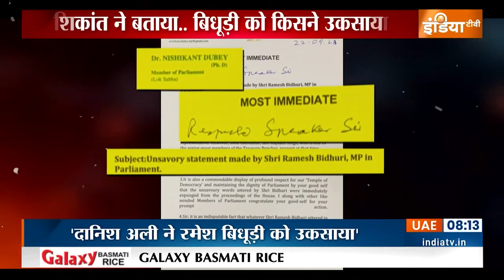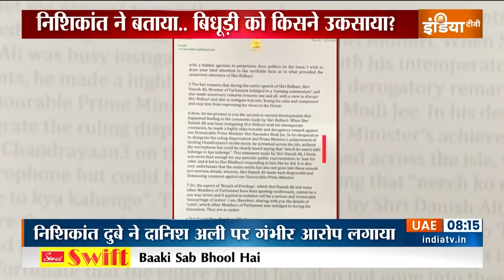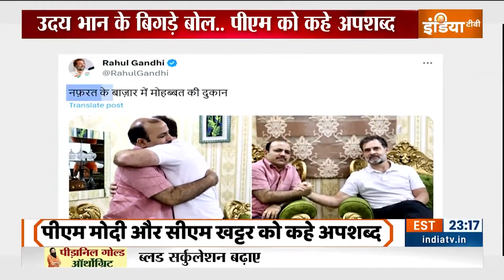Hate Speech Row: पीएम पर बिगड़े बोल..उदय भान ने खोली कांग्रेस की पोल | ramesh bidhuri | Danish Ali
सियासत में नेताओं की जुबान इस तरह बेलगाम होती जा रही है कि हर गुजरते दिन के साथ कोई न कोई ऐसा बयान सामने आ रहा है..जहां लोग ना तो पद की गरिमा रखते हैं...और ना ही सामने वाली की मर्यादा...सियासी फायदे के लिए नेता सड़क से संसद तक आउट ऑफ कंट्रोल हो रहे हैं...
कल तक बीजेपी सांसद रमेश बिधूड़ी के नफरती बोल पर बवाल मचाने वाली कांग्रेस अब अपने ही नेता की बदजुबानी से बगले झांक कर रही है...हरियाणा कांग्रेस के नेता ने पीएम को लेकर ऐसा आपत्तिजनक बयान दिया है कि उसे जवाब देते नहीं बन रहा...